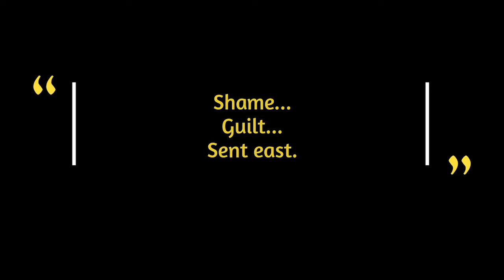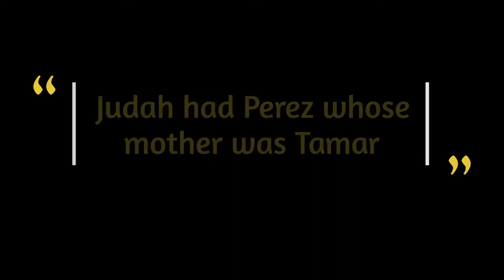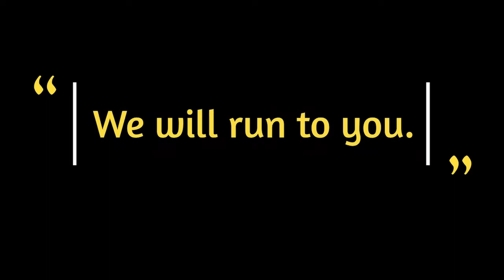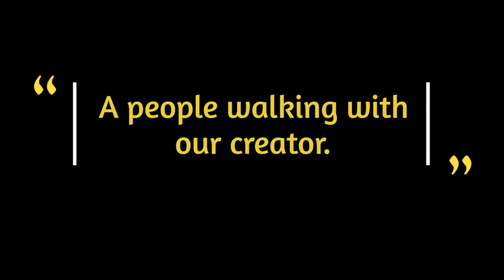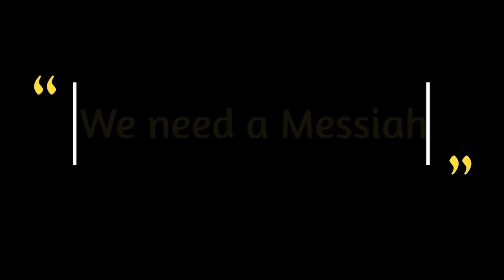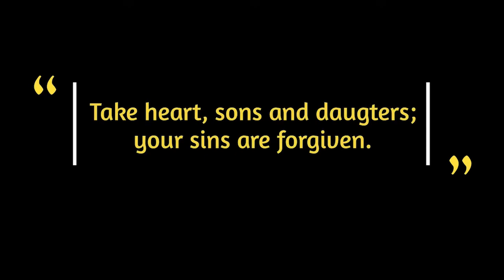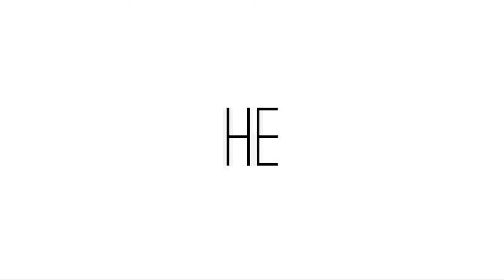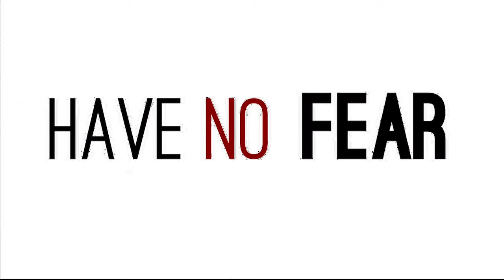Easter Worship Service, (message by Capt. Nathan Holt) 17-04-2022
Description:  Messages intertwined with worship.
A video starts by telling the story of Israel that leads us to today.
The video, as the story is being told, builds up. We start to hear about Jesus and the kingdom being offered. There is a great triumph. A great celebration
We are reminded that Jesus died. He was buried.
But something else happened (Matthew 28:1-10)
Another video proclaims Jesus as the coming King!
In a further video message...  Nathan shares a short message about what this all means. The new way with a new understanding of what looking for a messiah actually means. The kingdom seen in things we're not used to looking at. A reminder that we see with our eyes, and we fight for what we love. Jesus challenged our sight. He challenged what we gave our hearts to. He showed us a kingdom that might seem new, but has been there the entire time.
Finally, a benediction, which is simply the Great Commission given by Jesus.
God's blessings on you all.

0:00:00 Our Easter Worship service starts
0:31:39 Capt. Nathan Holts message
0:48:00 Final worship segment